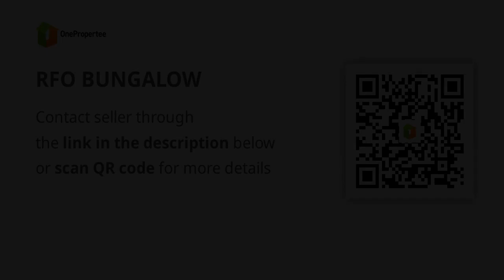RFO BUNGALOW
House Type: Single Attached House
Number of Bedrooms: 1
Number of Bathrooms: 1
Floor Area in sqm: 27 sqm.